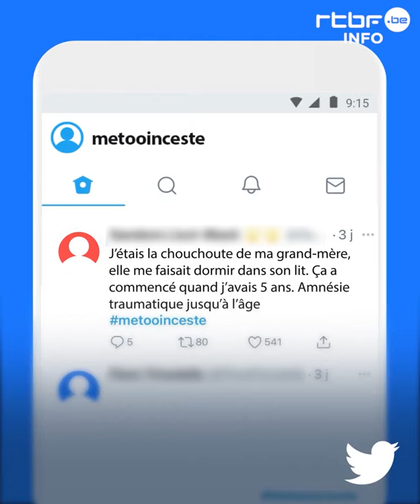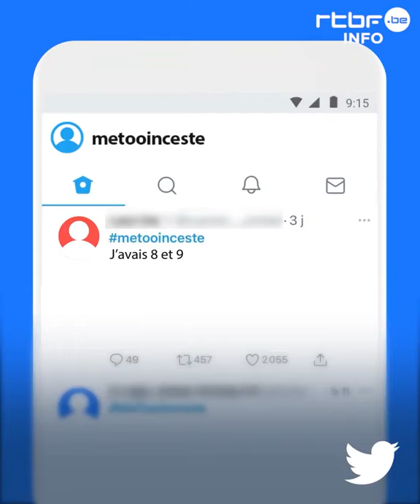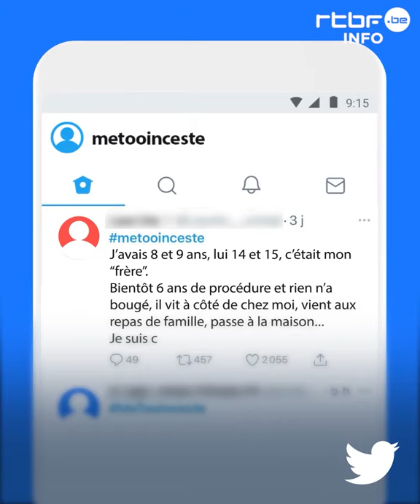L INCESTE FAUT EN PARLER.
TRAUMATISME DES VICTIMES D INCESTE